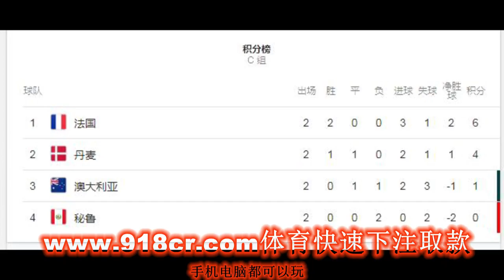澳大利亚vs秘鲁 神之预测下注稳赢 不赢钱你打我66666666666666